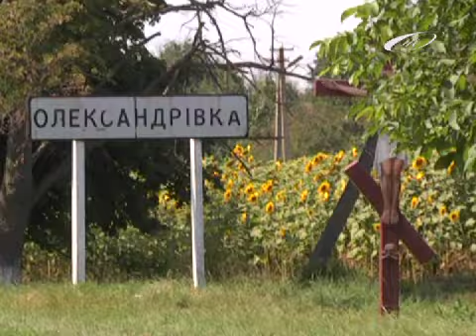Жашківщина прощалася з героєм 23 липня